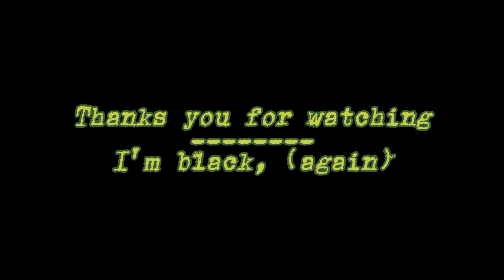COMICS MEME ANIMATION (trigger warning?) [Leer la descripción, lol]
Dios... ¿Cómo inicio?

Primero... Buenos días, tardes o noches (dependiendo del horario de tú pais, claro)

Espero que se encuentren de maravilla :)...  Bueno, como pueden ver. Cambie el nombre de mi canal... No se asusten, no ha pasado nada malo. Solo... Que bueno... Problemas personales, absurdos?¿ Quería cambiar un poco... "La doncella durmiente" fue unos de los apodos que más me gustaron de toda mi trayectoria... Pero, por algunas cosas que pasaron que no quiero mencionar... Me lo cambie... Y si a uno peor, como "Un esqueleto sin creatividad" y si... Por este momento carezco de creatividad.

Como ustedes saben... Aparezco y me desaparezco (uff, alta cacofonía me cargue) como mínimo 3 semanas... Para traerles un video más aburrido y corto... ARGh- Disculpen eso...   Trato de mejorar mucho, para traerles contenido variado... Si, random lol

Yyy pues,,, dejando el "mucho texto"... Este meme animation es como medio raro-- Digo, no es la primera vez... Que hago una animación de una... Serie, videojuego... Artista. Pero, es que literal me da cringe AAA lol...  Ese artista que tanto amo.. (Si no me gusta... AMO)
Se llama... Robbie Williams. A lo mejor nadie lo conoce... Y eso es bueno x,D. Bueno continuando... Literal aparte del artista.. (y lo mal que escribí "Trigger... ") Da CRINGE... Pero, bueno... Que se le va hacer... Me afecto esas 3 semanas sin subir videos lol.

Bueno, deduzco si alguien haya leído todo... Y si lo hiciste... Gracias, en serio... Te respeto jsjs.